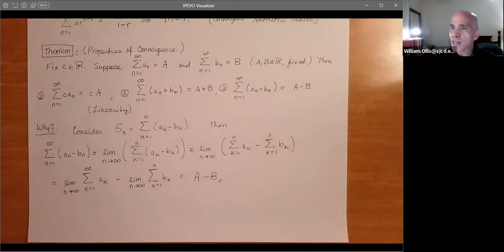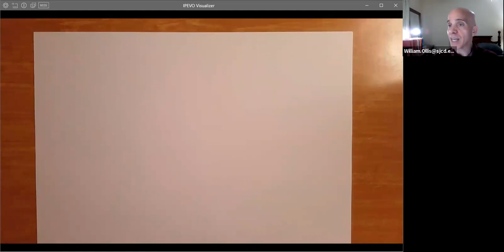WEDNESDAY, MARCH 24, 2021 MATH 2414 LECTURE